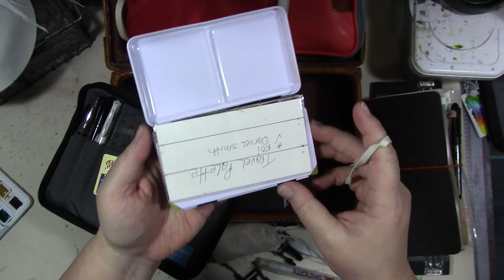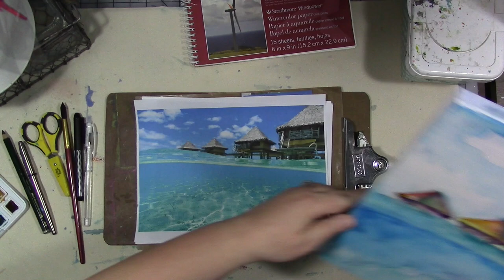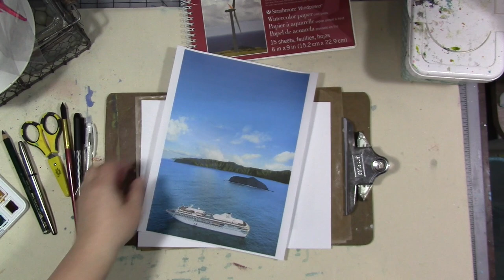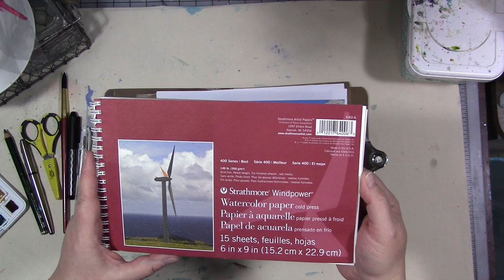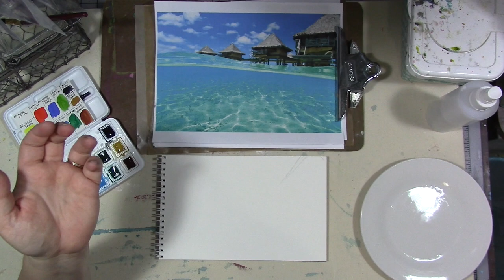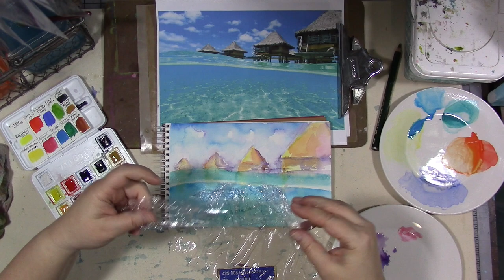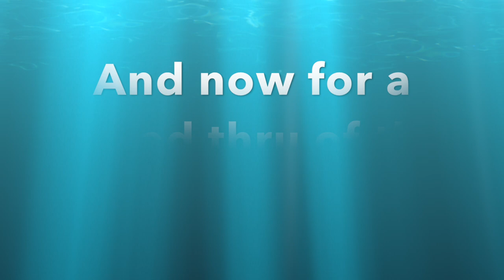Travel Arting And Vacation Scapes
For more information and help with your next travel experience go to Direct Travel

They can help you book a Paul Gauguin Cruise or other vacation today! For more information on Paul Gauguin Cruises go